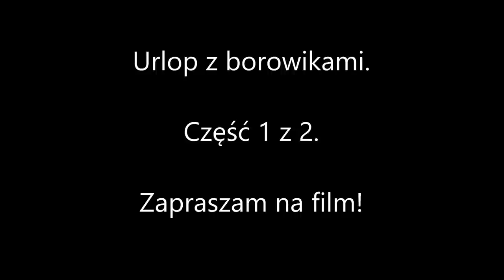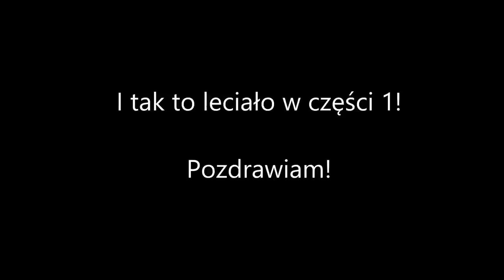Urlop z borowikami.Część 1/2